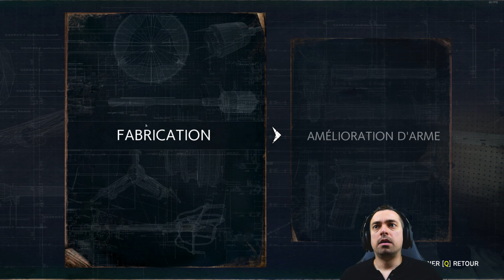4K | PC - Arrivée à UNION - Gameplay The Evil Within 2 FR - épisode 2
Après tant d'années, je me décide enfin à me lancer dans The Evil Within 2 et en difficulté cauchemar! Gameplay FR complet de ce jeu d'Horreur / Survie, très différent de son grand frère sorti quelques années plus tôt.

Synopsie: L'inspecteur Sebastian Castellanos a tout perdu, y compris sa fille Lily. Pour la sauver, il doit replonger dans le monde cauchemardesque du STEM. Des menaces terrifiantes l'attendent à chaque recoin, et il devra réfléchir pour survivre. Pour se racheter, il n'a pas d'autre choix que de s'échapper.